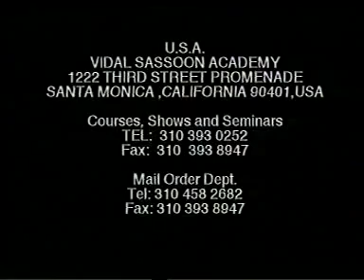Типа боба Мастер класс от мастеров Академии Vidal Sassoon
реальные роды.видео для будущих пап и мам.папы посмотрите через что нам приходится пройти дабы подарить новую жизнь.отцы--- цените мам